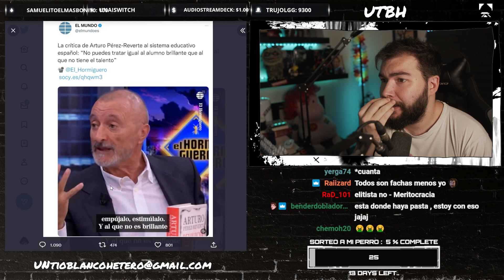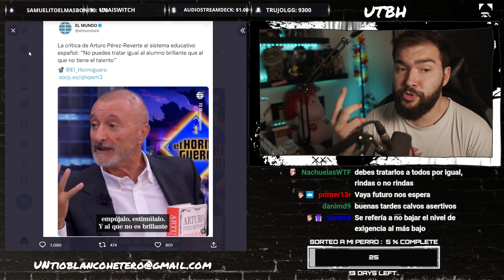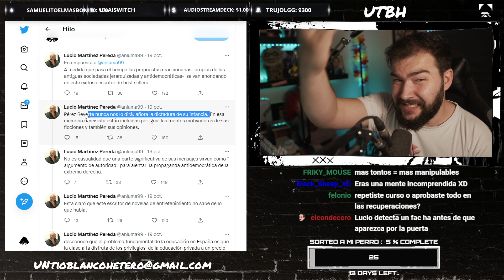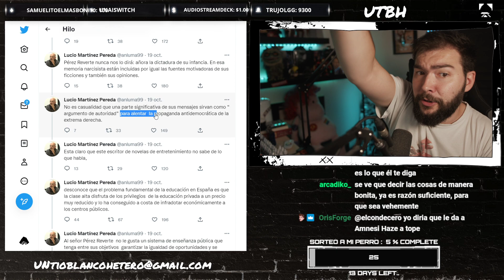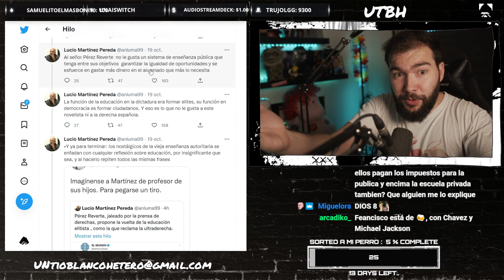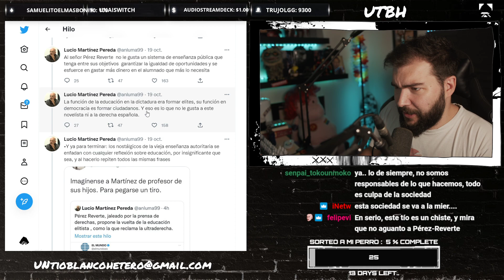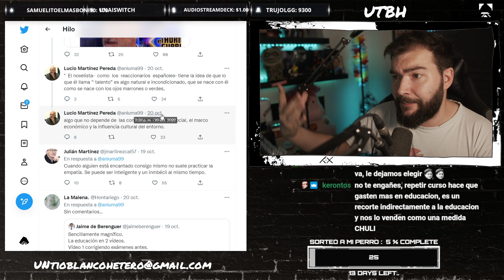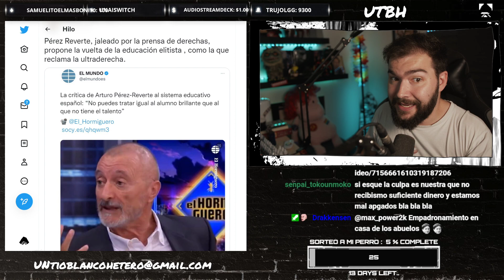REVERTE y la EXTREMA DERECHA | UTBED